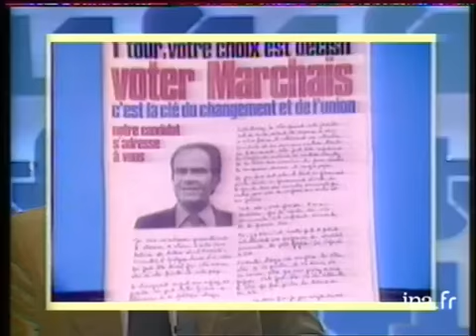Qui est Anne-Aymone Giscard d'Estaing ? | Archive INA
23 avril 1981
Portrait de Anne-Anémone Giscard d'Estaing, devenue Première Dame de France.